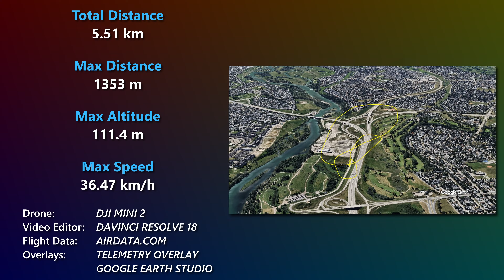DJI Mini 2 Flight - Sue Higgins Park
Sue Higgins Park, formerly Southland Park, lies along the banks of the Bow River in the southeast and is home to the largest fenced off-leash area in Calgary.

Drone: DJI Mini 2
Video Editor: DaVinci Resolve 18
Audio Editor: Audacity
Flight Data: Airdata.com
Overlays: Telemetry Overlay, Google Earth Studio

for the intro music.